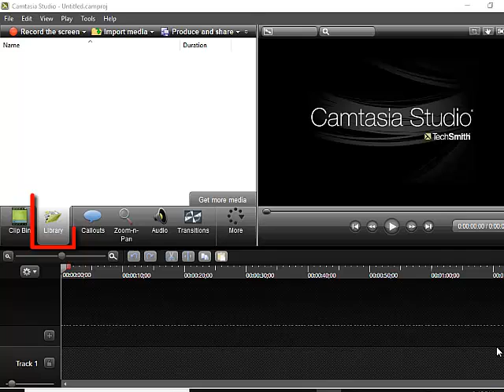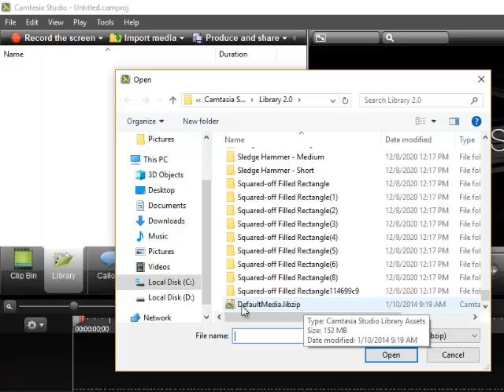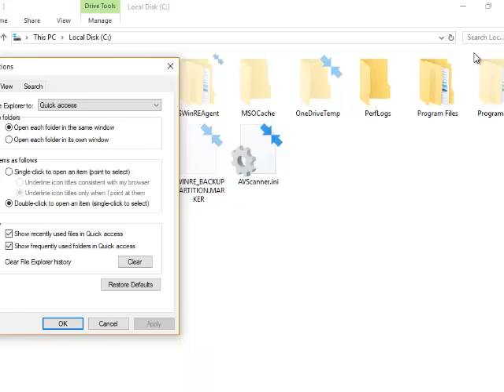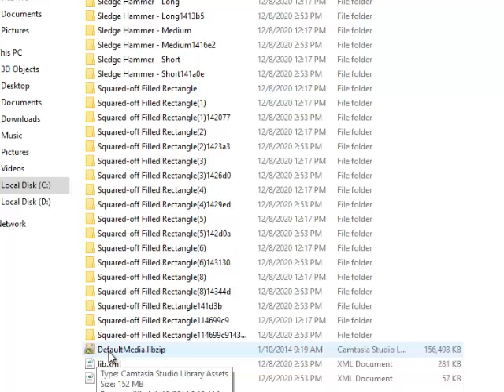حل مشكله اختفاء المكتبه الصوتيه من برنامج Camtasia studio بطريقتين مختلفتين وبسهوله وبساطه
مكتبة كامتزيا استوديو مهمة جدا حيث تحتوى على الموسيقى المجانية بجانب العديد من المميزات
-شرفنا واشترك معنا فى القناه لتصلك كل الشروحات الجديده فى الاكسس   وبرامج الاوفيس وتطبيقات الكمبيوتر والاندرويد وبرامج التعلم عن بعد
وعلى القناه كورس كامل لتعليم الاكسل شرفنا واشترك معنا